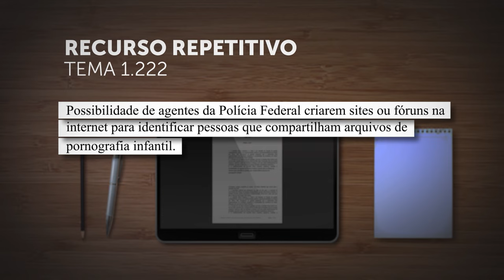Repetitivo vai definir se polícia pode criar site que identifica envolvidos com pornografia infantil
​Sob o rito dos recursos repetitivos, a Terceira Seção do Superior Tribunal de Justiça (STJ) vai julgar o Tema 1.222, no qual se discute a possibilidade de agentes da Polícia Federal criarem sites ou fóruns na internet para identificação de pessoas que compartilham arquivos de pornografia infantil. A relatoria é do desembargador convocado Jesuíno Rissato. Não houve suspensão da tramitação de processos com a mesma questão jurídica.
No recurso representativo da controvérsia – que tramita sob segredo de justiça –, a defesa alega que houve ilegalidade na prática adotada pela Polícia Federal durante a operação que levou à condenação de seu cliente, pois teria ocorrido o chamado "flagrante preparado", o que violaria o artigo 17 do Código Penal.
O CPC regula, nos artigos 1.036 e seguintes, o julgamento por amostragem, mediante a seleção de recursos especiais que tenham controvérsias idênticas. Ao afetar um processo, ou seja, encaminhá-lo para julgamento sob o rito dos repetitivos, os ministros facilitam a solução de demandas que se repetem nos tribunais brasileiros.